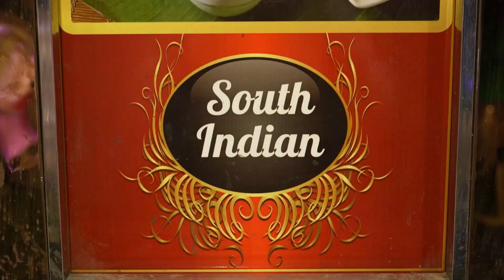ORCHID FARM DECORATION 2023 best banquet indirapuram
Orchid Farms, Indirapuram is Newly Launched Best Banquet Hall in Indirapuram Our Party Lawn is situated on a very prime location in Vasundhara - Indirapuram Highway on CISF camp road. With a grand front and inside area, Our Banquet includes Open and Covered Party Lawn area with Huge Farm House in Indirapuram, Trans Hindon Ghaziabad. Our property is decked up with huge front, beautiful artificial flower decoration, lighting and chandeliers...